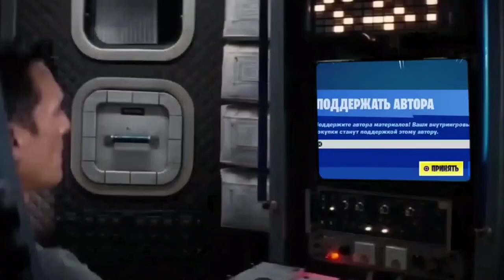СПУСТЯ 4,5 ГОДА...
Спасибо за 2к